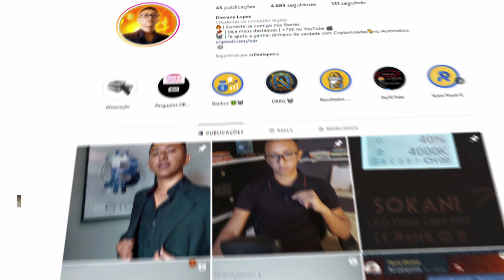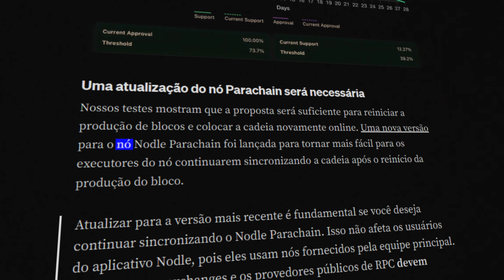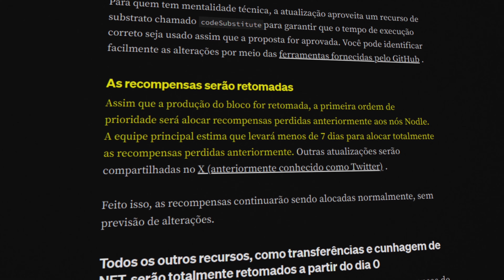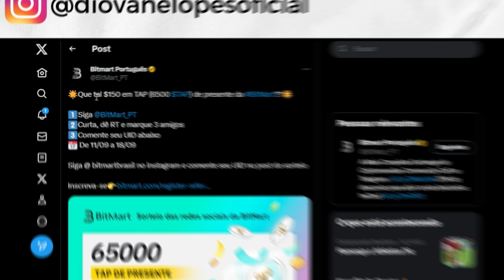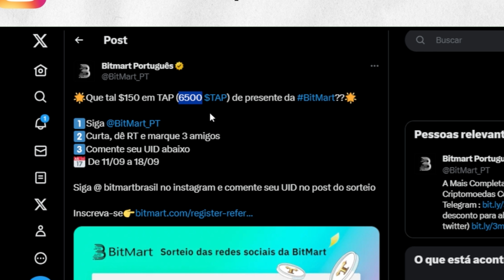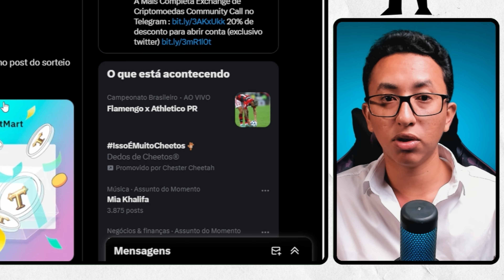O Aplicativo de Mineração Nodle Parou de Pagar?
Neste vídeo, mergulhamos profundamente na situação atual do aplicativo de mineração Nodle e investigamos se ele parou de pagar aos seus usuários..

👁 Sobre este vídeo: Esse vídeo é sobre o aplicativo de mineração de criptomoedas NODLE.

Se você é um minerador ativo do Nodle ou está pensando em começar, este vídeo é uma leitura obrigatória para entender o que está acontecendo.

Fique por dentro das últimas notícias e atualizações sobre o Nodle neste vídeo informativo. Certifique-se de deixar seus comentários e compartilhar suas experiências no aplicativo nos comentários abaixo.

✔ Também recomendo;

O que você irá encontrar nesse vídeo - 00:00
Introdução - 00:15
O que houve com a mineração da Nodle e o que fazer- 00:35
Aidrop BitMart – 3:44
Conclusão – 05:13
MUITO IMPORTENTE – 05:23